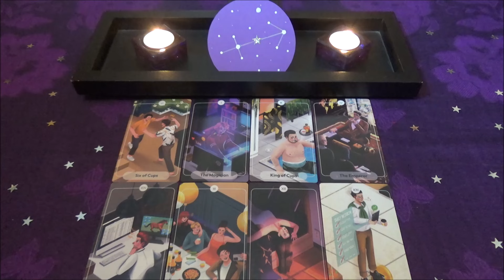♐️ ΤΟΞΟΤΗΣ ΜΑΡΤΙΟΣ 2024 - Αποσπαση προσοχης και αναβλητικοτητα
Παρακολουθειτε υπευθυνα!

♥♥♥♥♥♥♥♥♥♥♥♥♥♥♥♥♥♥♥♥ ΕΠΙΚΟΙΝΩΝΙΑ ♥♥♥♥♥♥♥♥♥♥♥♥♥♥♥♥♥♥♥♥

Ευχαριστω πολυυυυυυ! 🧡🧡🧡